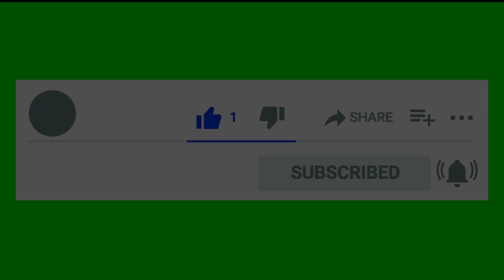How to make Tofu I Homemade Tofu recipe I Soya Paneer I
Simple Randhap's today's recipe is how to make homemade tofu.
Soya Paneer is rich in proteins as compared to Cow Milk Proteins. The tofu that we get in the market has added preservatives in it which reduces its health benefits.

Watch this full recipe to know how to make this healthy and sweet Soya Paneer/Tofu.

Please check our playlists and see our variety of dished uploaded.

Thank you for some superb background music.
Thank you canva.com for some awesome thumbnails.
Thank you shotcut.com for making this video look good after editing.